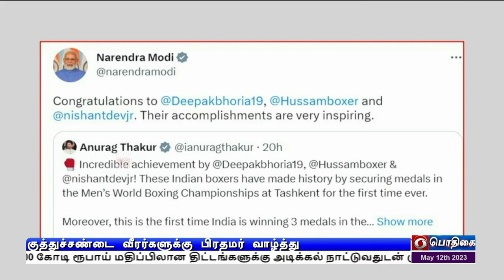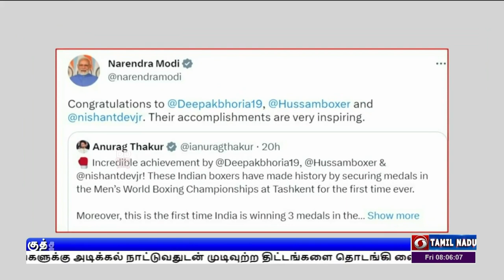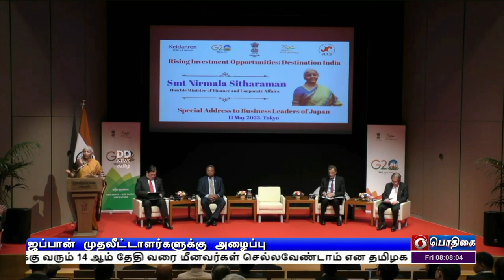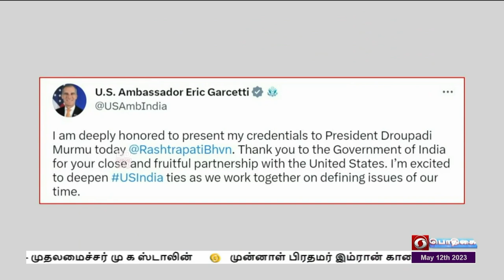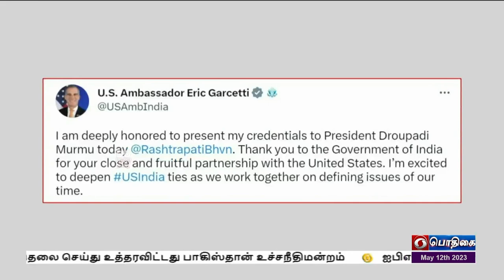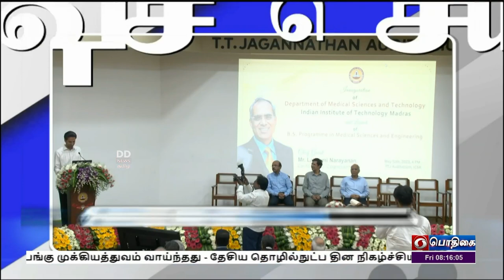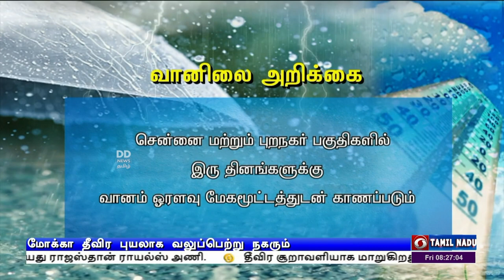பொதிகை காலை 8.00 மணி செய்திகள் [12.03.2023]PodhigaiTamilNews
1)   பிரதமர் நரேந்திர மோதி இன்று குஜராத் பயணம் -  நான்காயிரத்து 400 கோடி ரூபாய் மதிப்பிலான திட்டங்களுக்கு அடிக்கல் நாட்டுவதுடன் முடிவுற்ற திட்டங்களை தொடங்கி வைக்கிறார்.

2)  நாட்டின் பொருளாதார வளர்ச்சிக்கு தொழில்நுட்பத்தின் பங்கு முக்கியத்துவம் வாய்ந்தது - தேசிய தொழில்நுட்ப தின நிகழ்ச்சியில் பிரதமர் நரேந்திர மோதி பேச்சு.

3)  தொழில் துறை வளர்ச்சிக்கு தமிழக அரசு அளித்து வரும் ஆதரவு நடவடிக்கைகள் தொடரும் - முதலமைச்சர் மு க ஸ்டாலின்.

4) முன்னாள் பிரதமர் இம்ரான் கானை கைது செய்தது சட்டவிரோதம் - விடுதலை செய்து உத்தரவிட்டது பாகிஸ்தான் உச்சநீதிமன்றம்.

5) ஐபிஎல் கிரிக்கெட் - கொல்கத்தா அணியை 9 விக்கெட் வித்தியாசத்தில்  வீழ்த்தியது  ராஜஸ்தான் ராயல்ஸ் அணி.